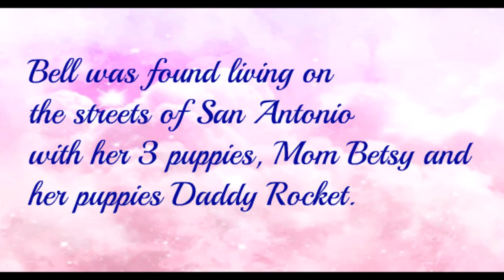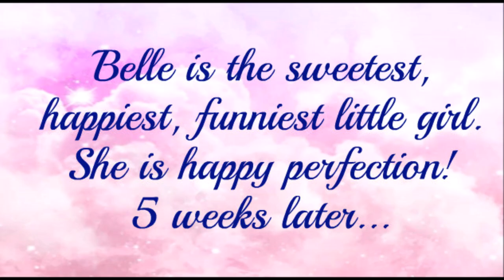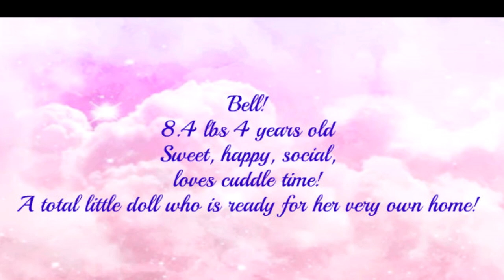Bell Adoption Movie TracysPawsRescue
Bell was saved from the streets of San Antonio, along with her little famly of 3 babies, her MOM? (Betsy)  and babies Daddy? (Rocket)
All of her babies have been adopted into loving wonderful homes and now its her turn! She is very happy loving and would fit in with any family!

Thank you for considering adopting one of our dogs!

Our next NE transport will be to Leesburg, Virginia on Saturday October 8th!

We are located in Hondo Texas. You are more than welcome to pick up at rescue or foster home with approved application.

All dogs are tested for age appropriate Chagas, heart worm disease. We also test for tick borne illness.  Spayed/neutered, age appropriate vaccinations,  microchipped and at least a 3 week quarantine period. That also gives us time to evaluate each dogs personality to be able to place them in the right home.

We choose  adopters that are best suited for each dogs individual personality and match with the families lifestyle.

Here is the link to our “what to expect during the adoption process”

Rhonda

Link to adoptable page

License ID: 4oK6Z8q4KJn